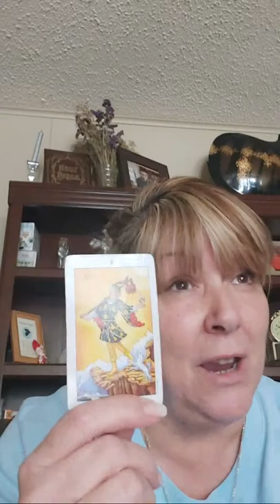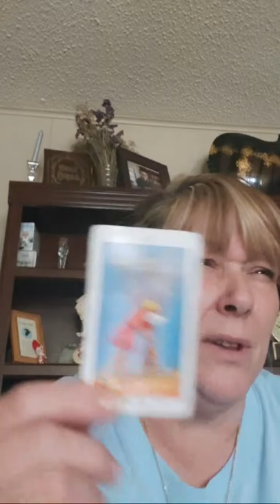WEEKEND PREDICTION ALL SIGNS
Hey what's going on for the weekend